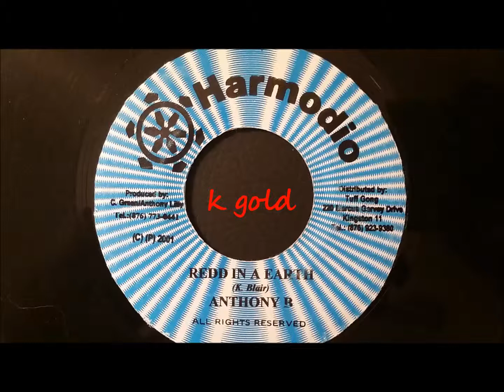Anthony B - Red In A Earth - Harmodio 7"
Anthony B
Red In A Earth
Harmodio 7" 2001